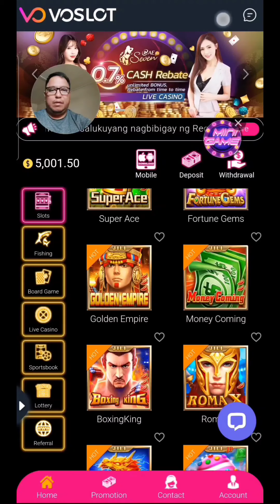GOLDEN EMPIRE STRIKES BACK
If you have some problems with gambling, you can seek help thru some institutions. Always remember that online slots or casinos have the odds, so gamble moderately, know your limitations and do not gamble your hard-earned money.

 (Filipino)LAYUNIN NG PSG MAKAPAGBIGAY SAYA, NGITI AT MKAPAG PA ABOT NG TULONG SA NANGANGAILANGAN ... ABOT NG MAKAKAYA NI KUYA PSG, AND TANDAAN PO NATIN ITONG CHANNEL NA ITO AY FOR ENTERTAINMENT PURPOSE ONLY AT HANGGAT MAARI IWASAN NATIN ANG PAGSUSUGAL . DITO KAY KUYA PSG HAPPY HAPPY LANG ALWAYS...